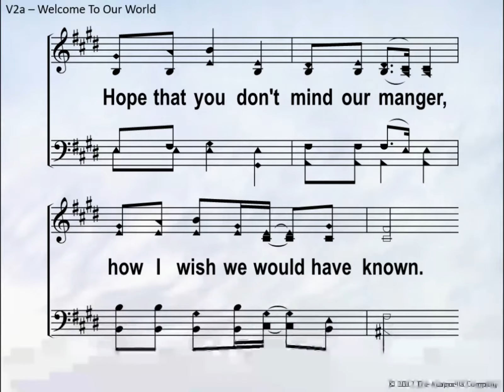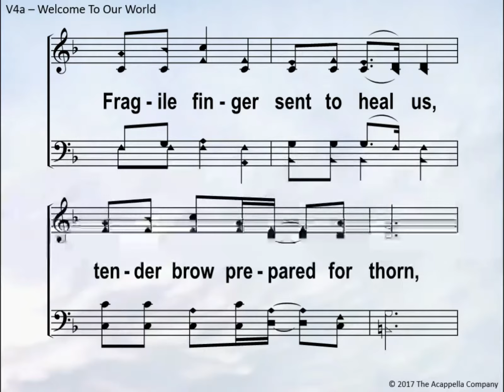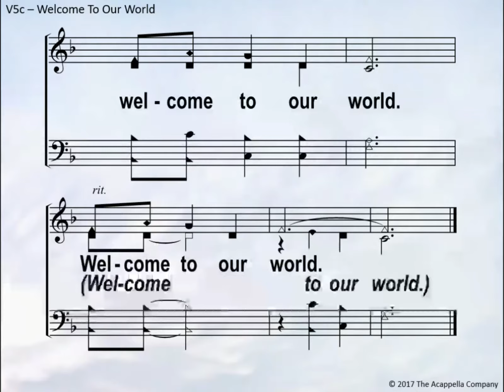Welcome to Our World - Training Video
This video is intended for training purposes only.